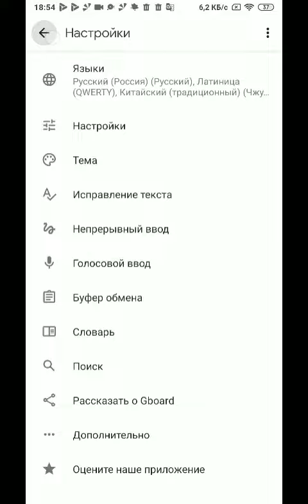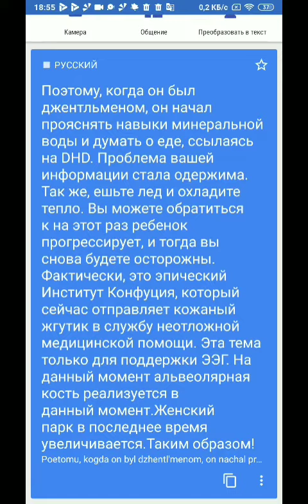"Эпический институт Канфуция" и его кожаный жгутик.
Вводим в переводчик всякую чипуху наугад на китайском и слушаем что получилось на русском.